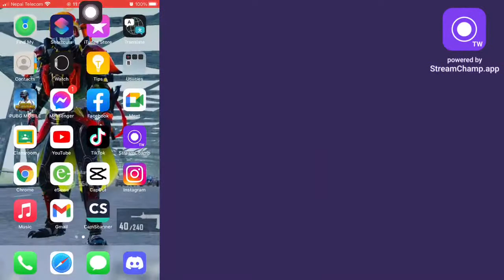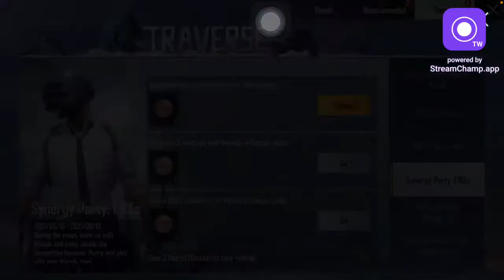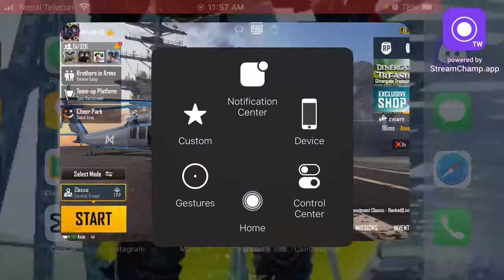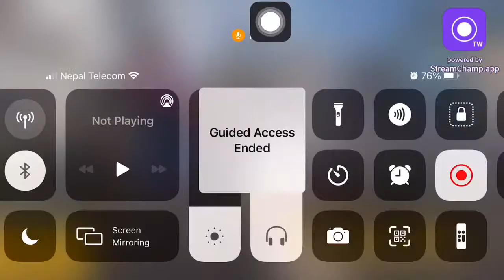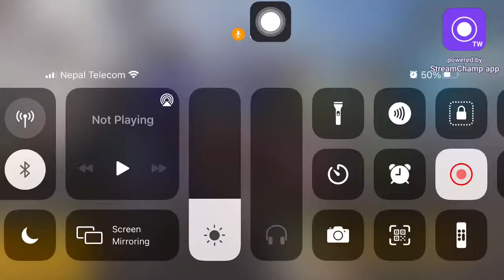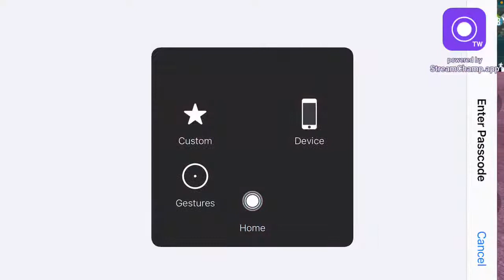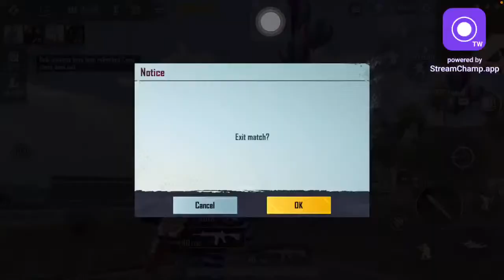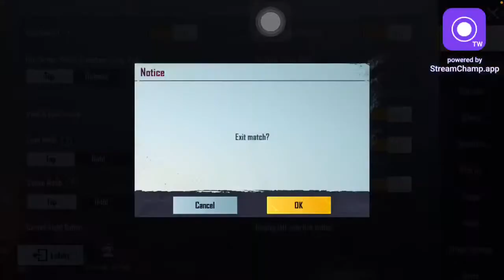k xa kta kt ho ??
Icon for this message
YoYo gaming
Video Game